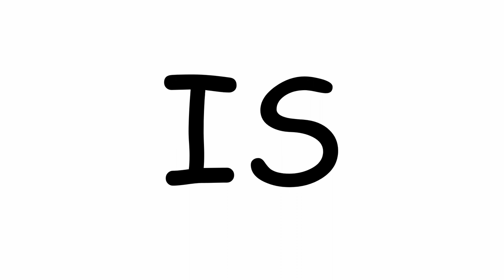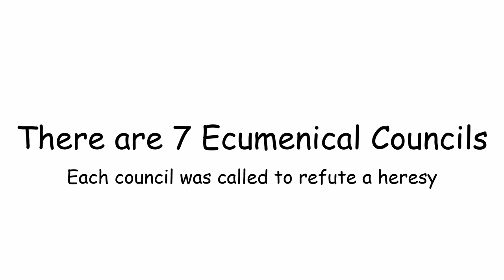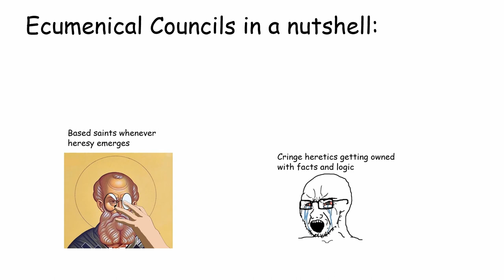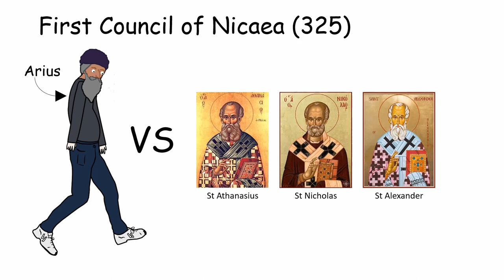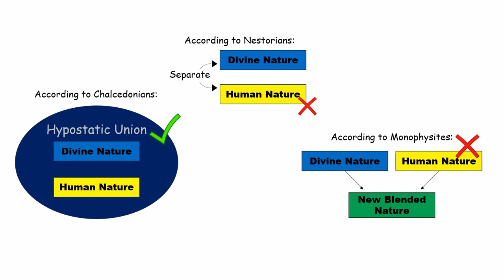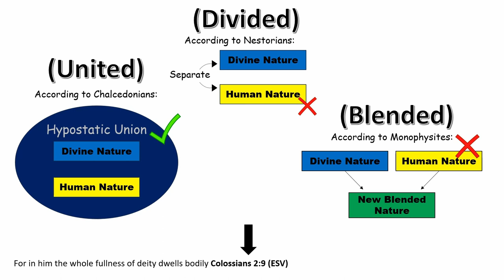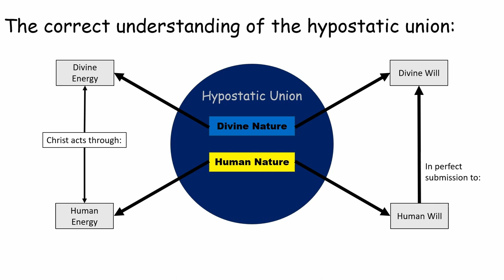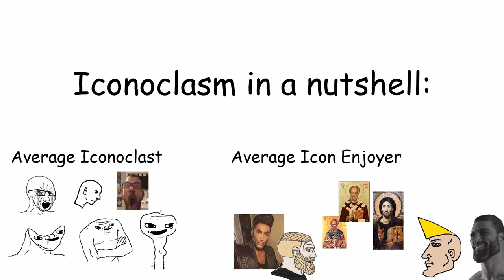7 Ecumenical Councils | Orthodoxy Explained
Welcome to my new series called Orthodoxy Explained! In this series I explain the Orthodox Christian Faith through fun and entertaining videos just like this one!

I'm Jason Athanasius, a 23 year old Orthodox Christian who would love to help people come into my faith. On this channel, I make entertaining and informative videos about the Eastern Orthodox Christian faith!

Peace be with you and god God Bless!